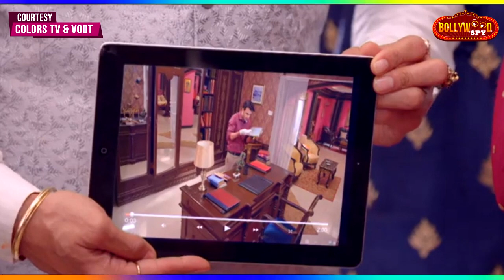Molkki SPOILER: Sabut Mitane Gaya Satyam, Par Hua Ulta...